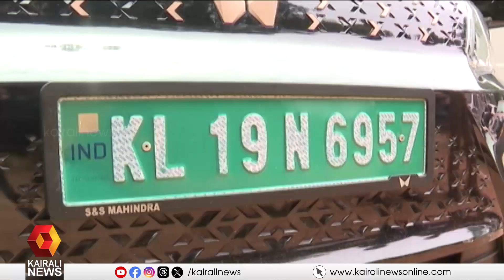പൂവ്വച്ചല്‍ കൊലപാതകം; പ്രതി പ്രിയരഞ്ജന്‍ പിടിയില്‍ | Poovachal | Crime | Keralapolice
പൂവ്വച്ചല്‍ കൊലപാതകം; പ്രതി പ്രിയരഞ്ജന്‍ പിടിയില്‍